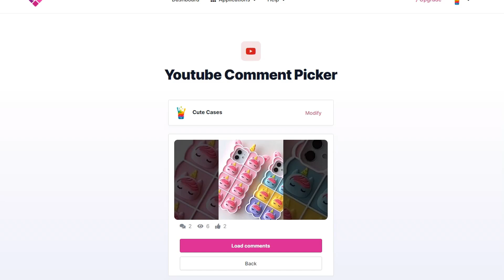Aug. 29 Raffle Results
Do you want to get a phone case absolutely free of charge?
Every day we give our subscribers a phone case as a present.
To enter our raffle, find the code word in this video and write a comment with this code.
The next day, we will randomly select one comment and report it.
The winner will be able to choose a case for their phone model on our website cutecases.shop and we will send it free of charge.

CuteCases - your phone will never be boring again.
Express your inner beauty with elegant & ultra-protective phone cases. Available for iPhone, and Samsung.

CuteCases will let you choose the design you deserve. More than 500 types of phone cases, charms, wireless chargers, and many other accessories.